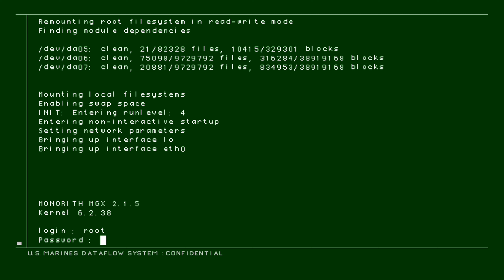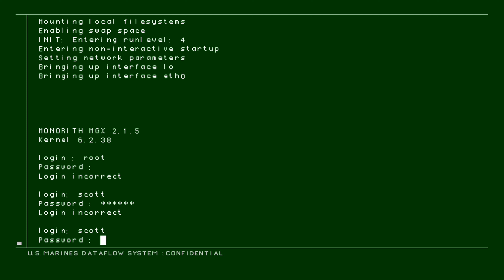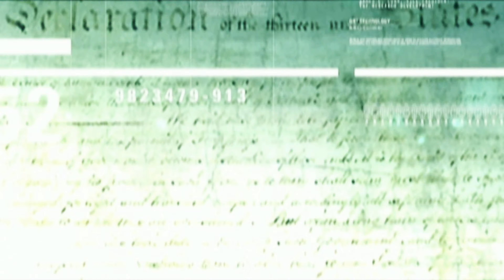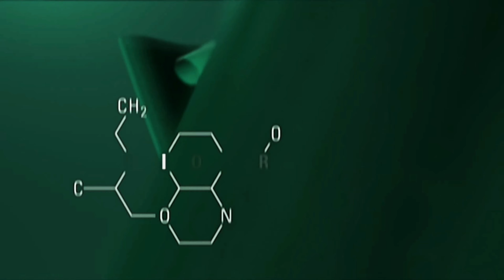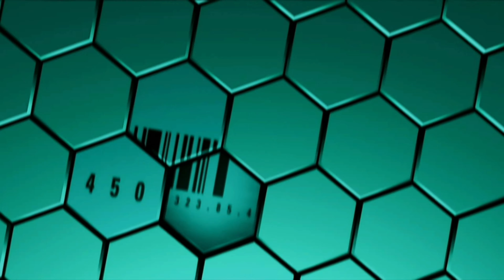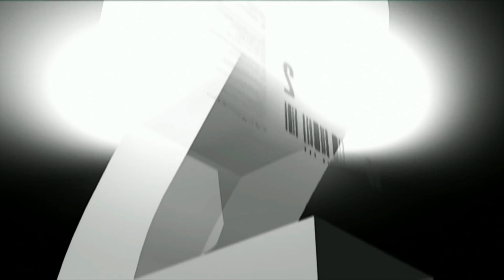Metal Gear Solid 2: Sons of Liberty - Manhattan Tanker Incident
Snake gets evidence of the new Metal Gear, but a familiar foe returns with his own plans for the weapon.